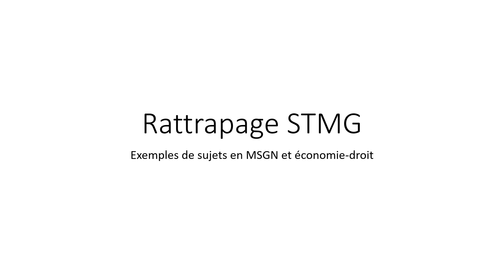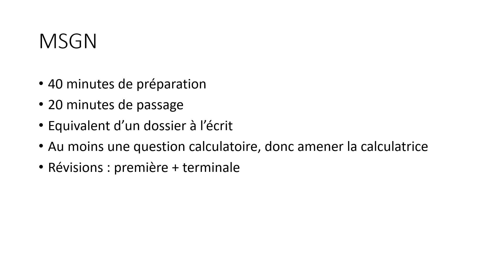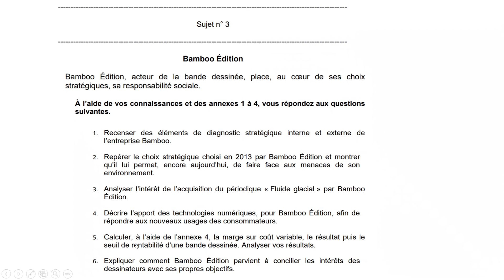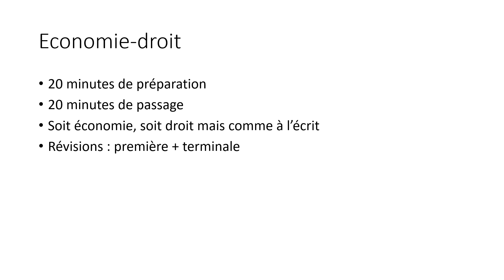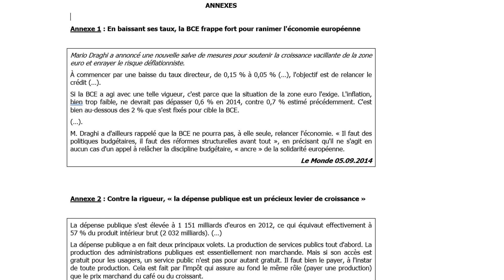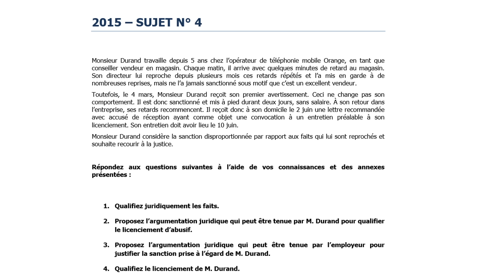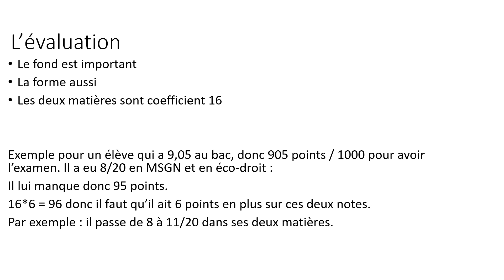Rattrapage STMG : exemples de sujets et conseils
Exemples de sujets de MSGN et d'économie-droit au rattrapage STMG.
Conseils pour bien réussir cette épreuve.